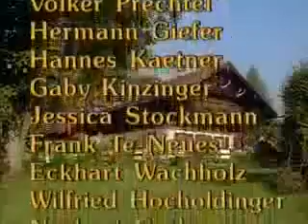Forsthaus Falkenau Der Schützenkönig Staffel 3 Episode 09 S03 E09 Komplette Folge 360p 2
Forsthaus Falkenau Traumreise Staffel 3 Episode 11 S03 e011 Komplette Folge.